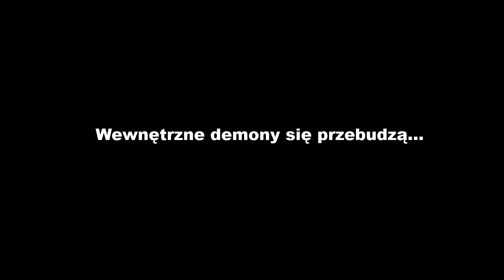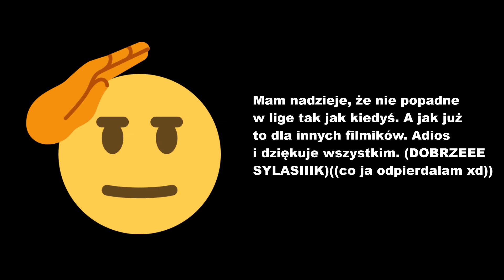Mój czas nadszedł...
Wszystko co dobre kiedyś się kończy (zagram w lige w czerwcu(moja ulubiona gra(tf)))